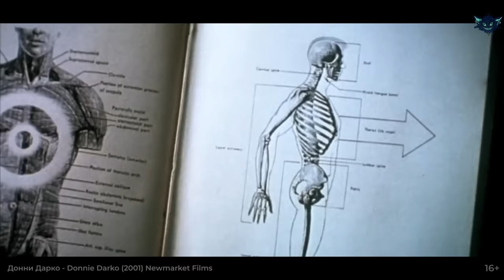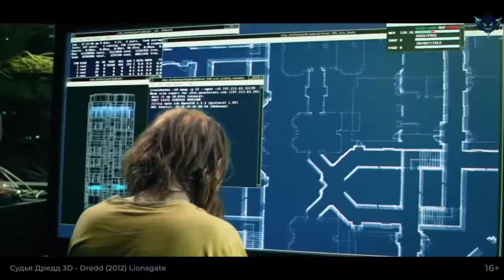[CC] 9 Failed sci-fi movies that are actually pretty good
After "2001: A Space Odyssey", "Alien" and, especially, "Star Wars" were released, studios realized the potential of the genre and began investing huge sums of money in it.
While a low-budget movie is almost impossible to fail, a big-budget movie can be a disaster for a studio.
Many of the highest grossing movies and franchises have been sci-fi, as have many of the highest grossing ones.
More often than not, a movie doesn't find an audience because it's bad, but sometimes a good movie goes unnoticed for some unknown reason.
There have been many such movies in science fiction that didn't get recognized by audiences, but were actually very worthy.
Hi, you're on ShadowTavern and today we're going to talk about just such movies!

Timecodes:

00:00 Intro
00:49 Starship Troopers (1997) InterCom
02:15 Overlord (2018) Moviemax
03:23 Tron (1982) Walt Disney Pictures
04:19 Donnie Darko (2001) Newmarket Films
05:17 Event Horizon (1997) Moviemax
06:43 The Thing (1982) Universal Pictures
07:49 Terminator: Dark Fate (2019) Lionsgate
09:17 Dredd (2012) Lionsgate
10:54 Shazam! Fury of the Gods (2023) Warner Bros. Pictures
11:50 Conclusion

9 Failed sci-fi movies that are actually pretty good